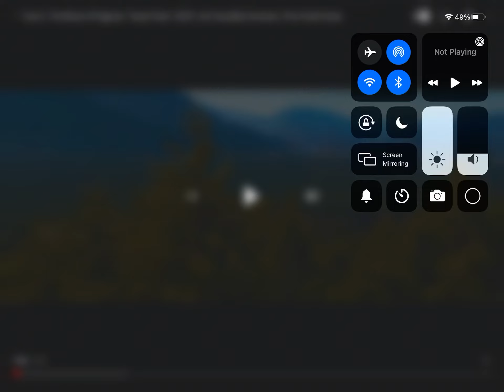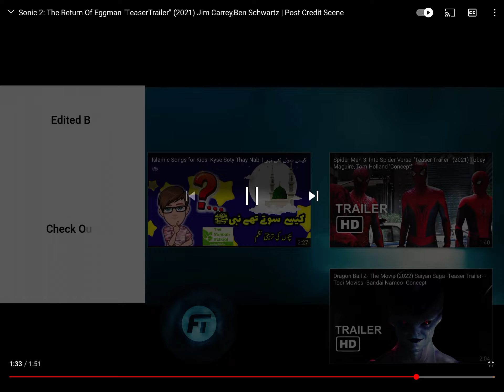Sonic egg man returns teaser trailer